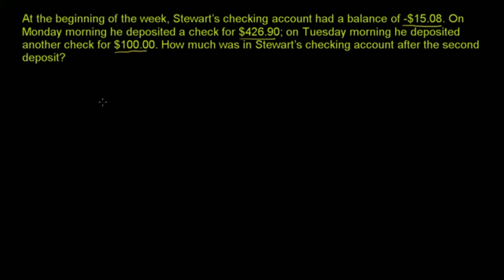Adding decimals of different signs word problem